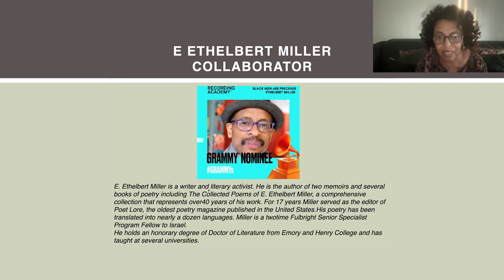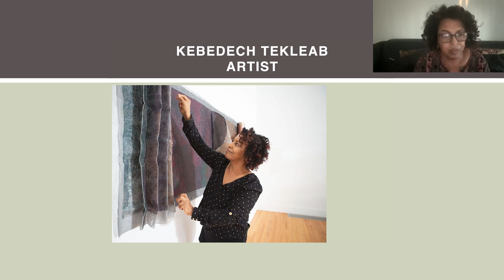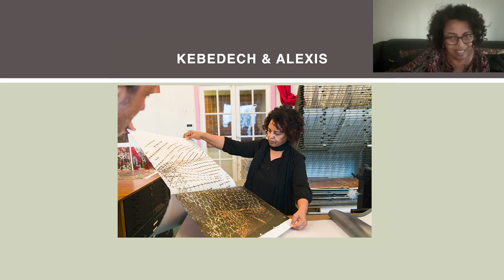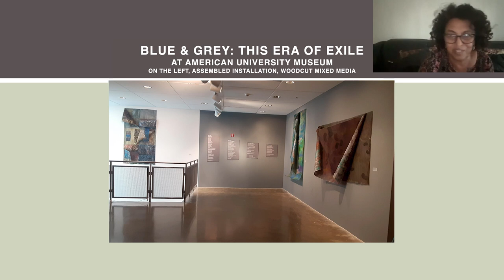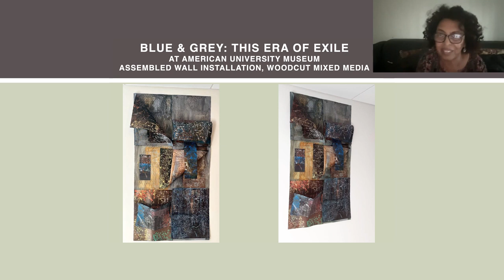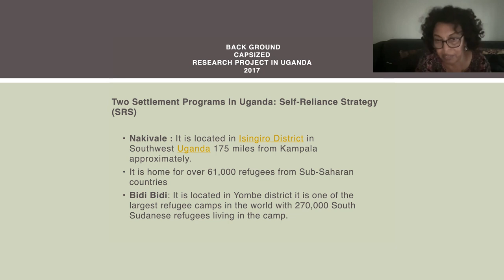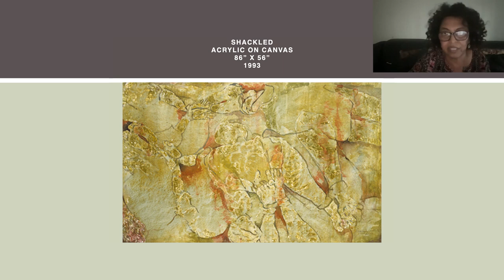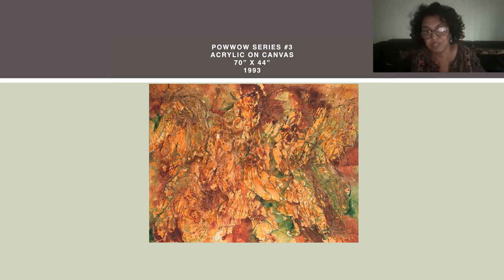ArtistsNConversation - Kebedech Tekleab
Kebedech Tekleab—painter, sculptor, poet, and former artist-in-residence at BWA—is interviewed by host Patty Smith. Smith is a Professor Emeritus at the University of the Arts in Philadelphia, an artist-printmaker, and a member of the BWA Board of Directors.